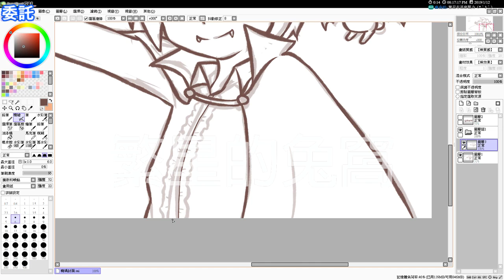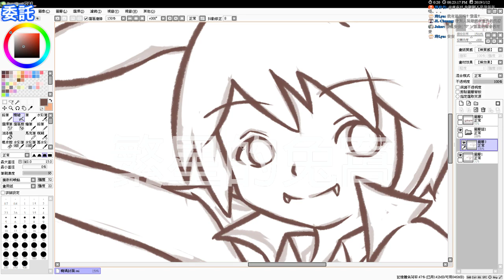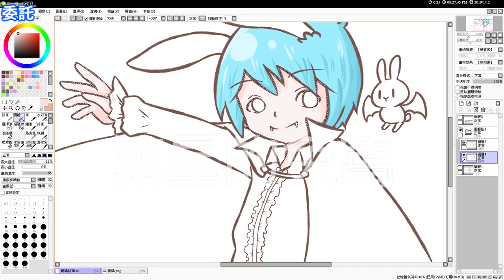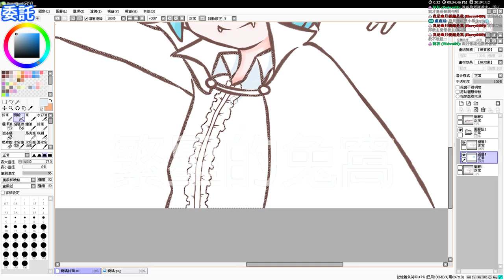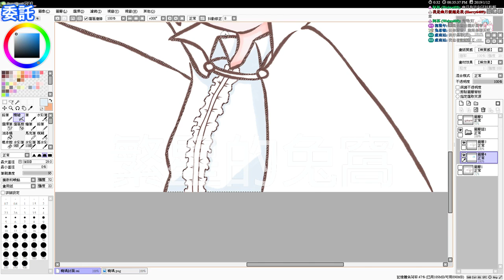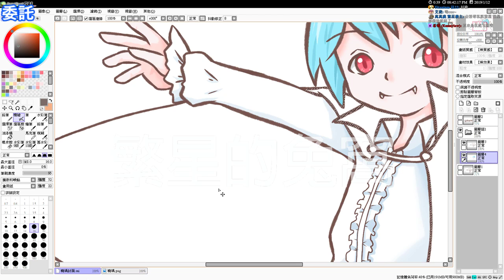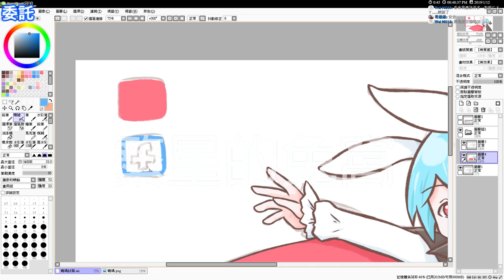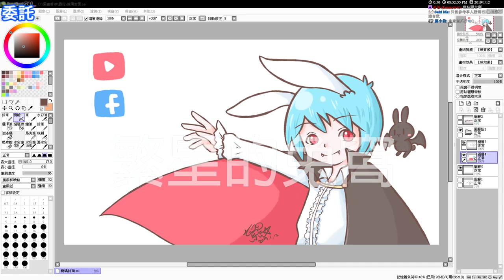【繁星】繪聊 委託 曉瑀 2019 1 12